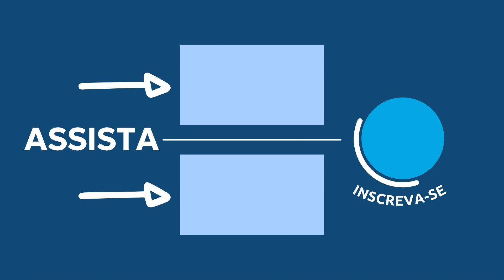DEVOCIONAL VIDA ABUNDANTE Com Pastor Luiz Lopes